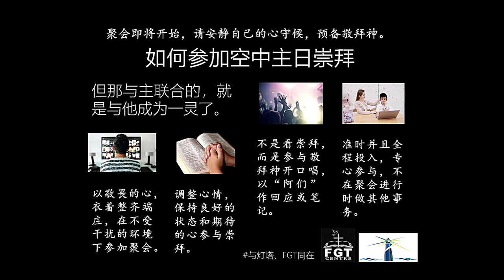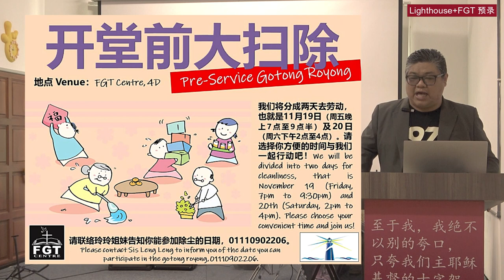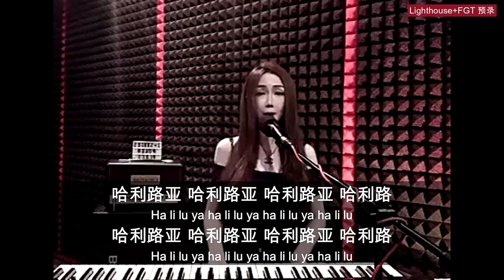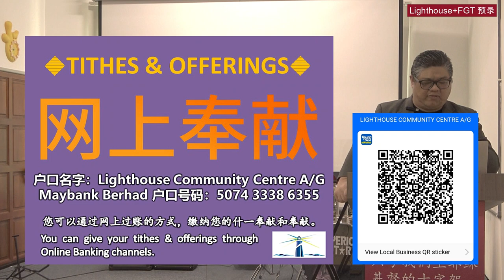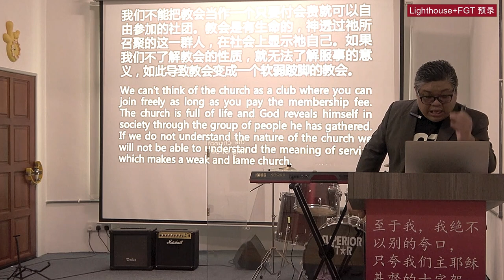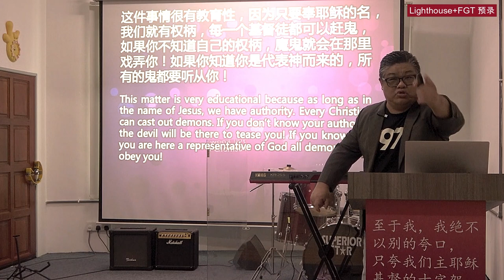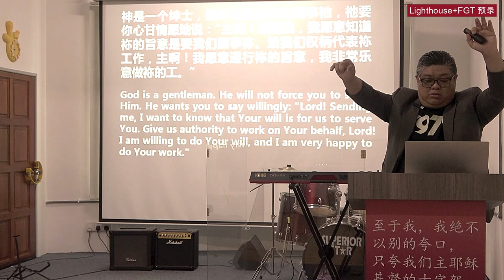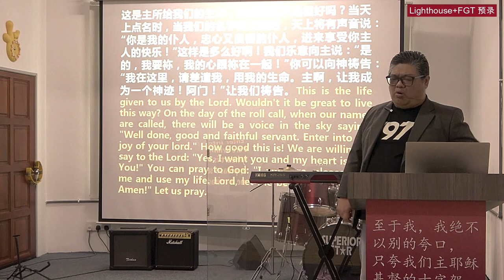14.11 空中崇拜，片长1小时27分钟 Online Worship, 1 hour 27 mins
14.11 空中崇拜，片长1小时27分钟 Online Worship, 1 hour 27 mins
fb直播：

0:00 会前报告 Pre-Service Announcement
8:03 会前祷告 Pre-Service Prayer
9:48 林真真姐妹领唱《我要向高山举目》Sis. Jen leads "I Lift up My Eyes To The Hill"
14:26 陈伟铭弟兄领唱《起来荣耀》Bro. Alvin leads "Arise Glorify Him"
17:38 陈伟铭弟兄领唱《我的救赎主活着》Bro. Alvin leads "My Redeemer Lives"
21:56 傅谷贤弟兄领唱《我要以感谢的心》Bro. Steve leads "I Offer Up A Sacrifice of Praise"
27:27 林真真姐妹领唱《我要向高山举目》Sis. Jen leads "I Lift up My Eyes To The Hill"
32:05 收奉献 Collection of Offerings
35:19 信息——《疫路有你》 Message - Here Am I, Send Me.
1:22:45 回应诗歌——《我的救赎主活着》Song of Response

如果您喜欢我们的聚会和信息，请支持我们：
1. 用奉献支持
灯塔的Maybank Bhd 账号：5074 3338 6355
📍灯塔的银行帐户名称：Lighthouse Community Centre A/G
2. 捐献建堂基金
灯塔建金 CIMB 账号：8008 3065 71
📍灯塔的建金帐户名称：Lighthouse Community Centre A/G Love Fund
4. 加入我们成为我们的团队一起建立教会、彼此服事。

7.11 Online Worship, 1 hour 58 mins
If you like our worship and message please support us:
1. Support with offerings
Bank account number: 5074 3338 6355
📍Account name: Lighthouse Community Centre A/G
CIMB account number: 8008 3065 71
📍Account name: Lighthouse Community Centre A/G Love Fund
4. Join us to build church together and serve the community.